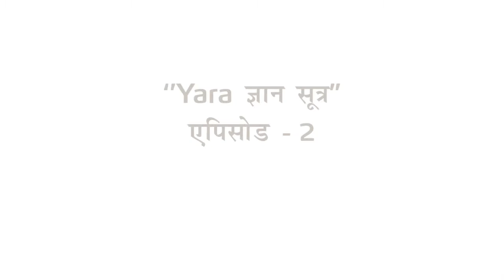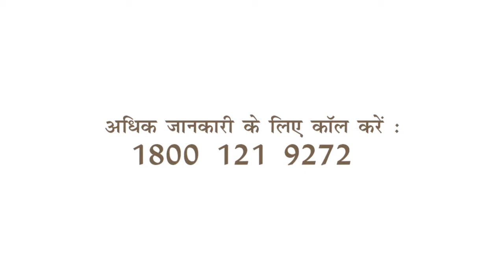"Yara ज्ञान सूत्र" एपिसोड - 2: जानिए धान में जिंक और कैल्शियम का महत्व I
"Yara ज्ञान सूत्र" एपिसोड - 2:
जानिए डॉ विपिन मिश्रा (प्रमुख एग्रोनॉमी) से धान में  जिंक  और  कैल्शियम  का महत्व I